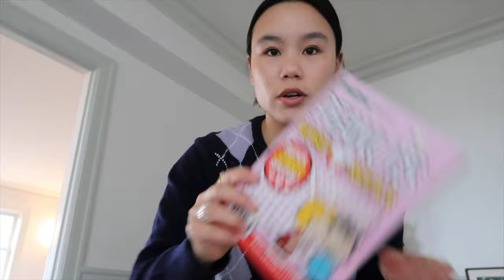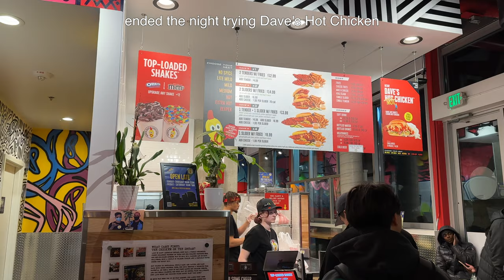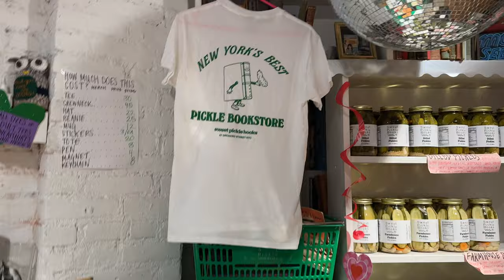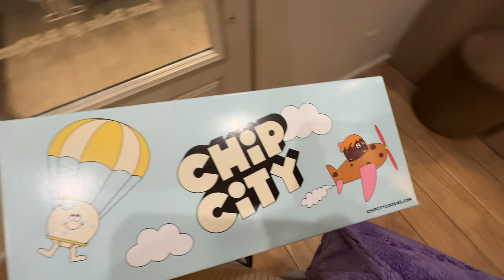a week in my life (vlog 86): what's in my work bag + hello nyc!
Started the vlog in Seattle and ended the week in New York! This week I spent quality time with my mamma, ate the best food in NY, got my hair done, and attended a very cute influencer event.

In this video:
Argyle Cardigan

GOODREADS // @linwenes